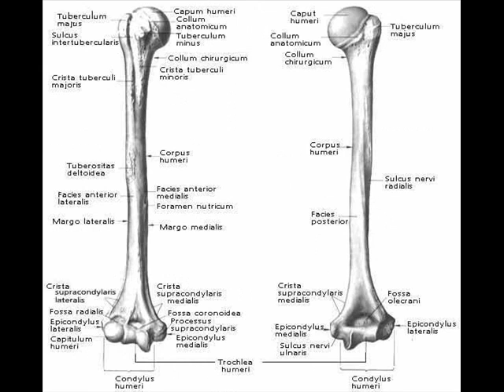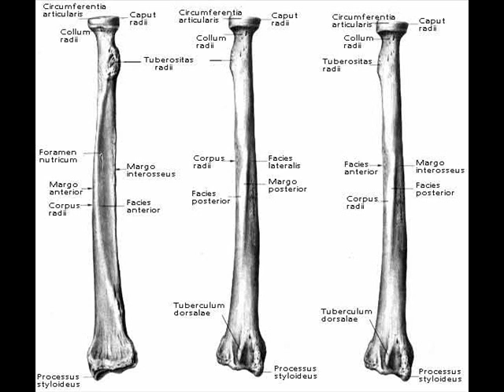main parts of some articulatio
when i am gone
eminem